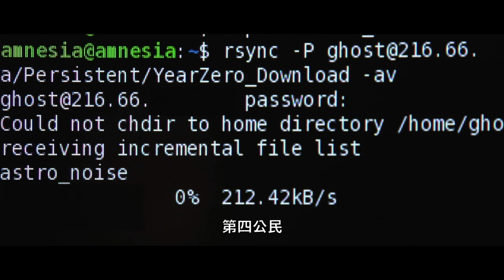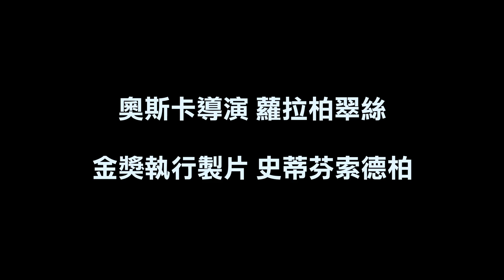第四公民 電影預告 20150417-01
榮獲2015奧斯卡最佳紀錄電影大獎

艾德華史諾登 真實揭密

片        名：第四公民 CITIZENFOUR
導        演：蘿拉柏翠絲Laura Poitras
執行製片：史蒂芬索德柏Steven Soderbergh
演        員：
艾德華史諾登Edward Joseph Snowden
葛倫格林華德Glenn Greenwald
類        型：紀錄 │ 懸疑
獎        項：
奧斯卡最佳紀錄片
美國金衛星獎最佳紀錄片
英國奧斯卡最佳紀錄片
美國剪輯工會最佳剪輯紀錄電影
國家影評人協會最佳非虛構電影
紐約影評人協會最佳非虛構電影
洛杉磯影評人協會最佳紀錄片    等全球41座獎項